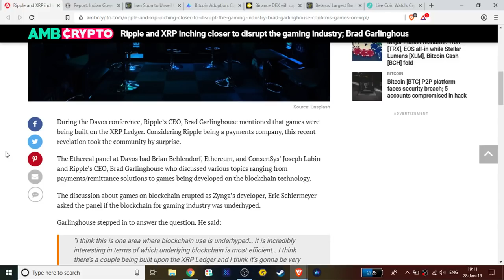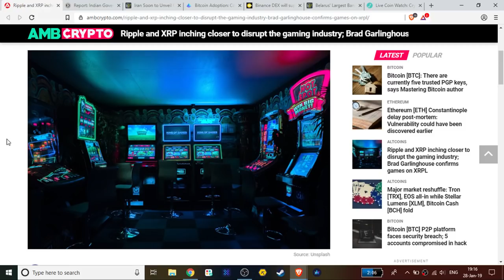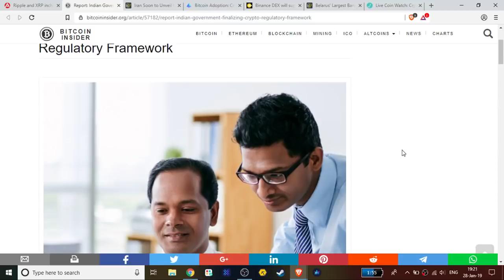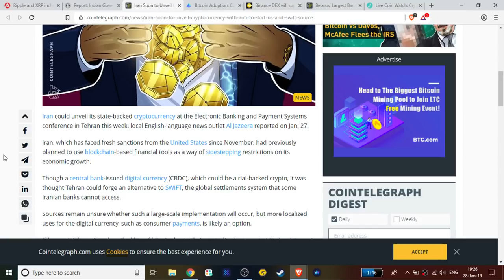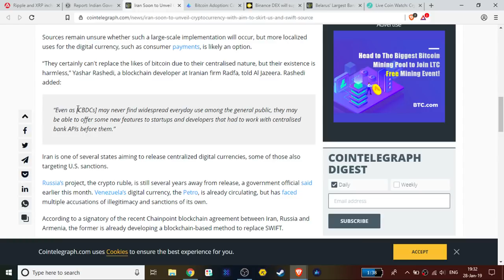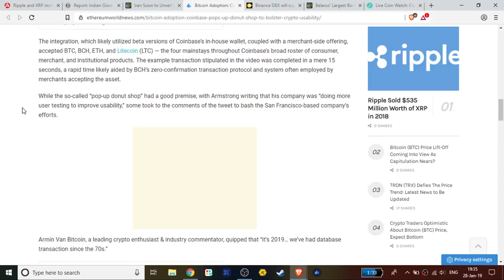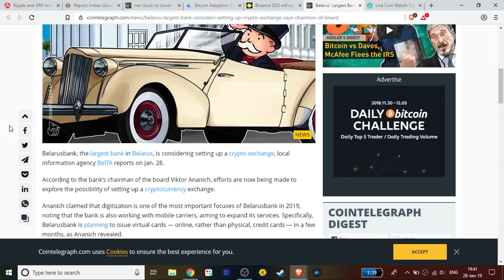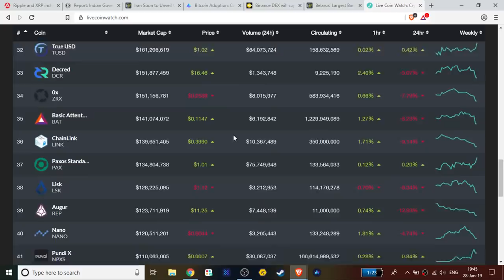Ripple XRP Video Games, Getting Around SWIFT, Coinbase Donuts & Binance Cold Support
1BYhrLpntMYW97sd8K6fquTcr5MYwPAe2y

rLDZeEw8nmsDjLQtACp53Bm9QDcB5bT3S6

0x0e5f5CEFaA9A0713AB6D8F79E6679E22d86C21f6

Chris Charles
Roman Geber
David Chosrova
Stuart Niven
NBKrypto
Larry Gooch
Billie The Bluey